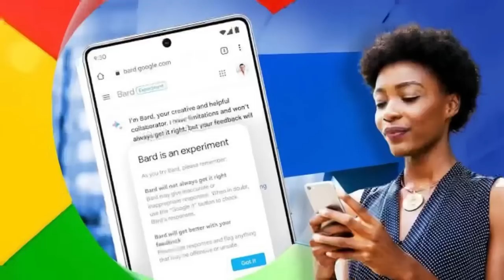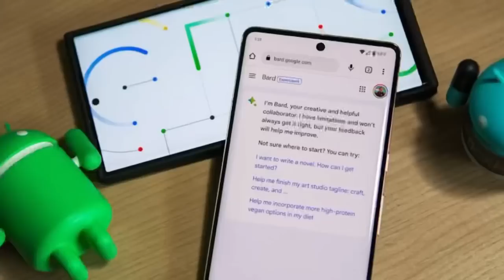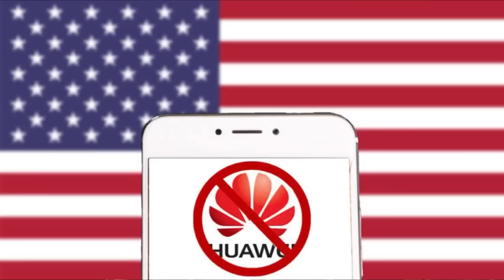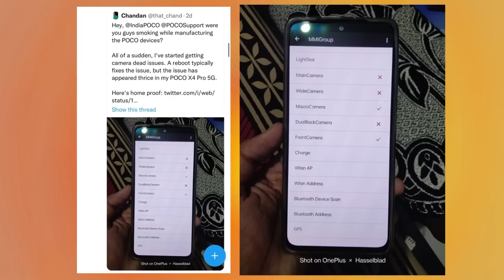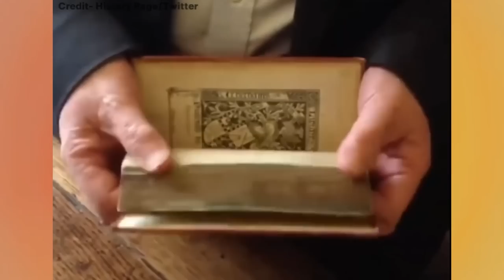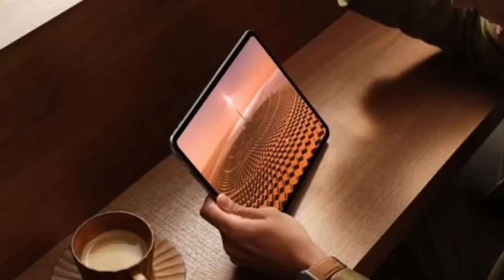Kannada Technews 529: Google Bard, TikTok, Oppo X6 Series, WhatsApp, Poco New Update, iPhone 15,